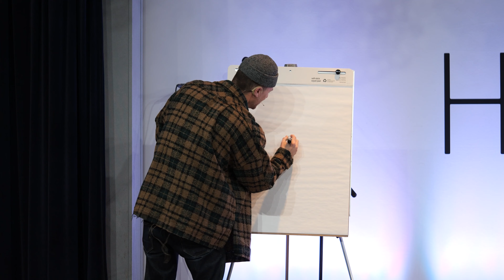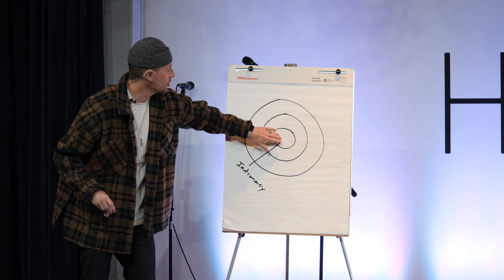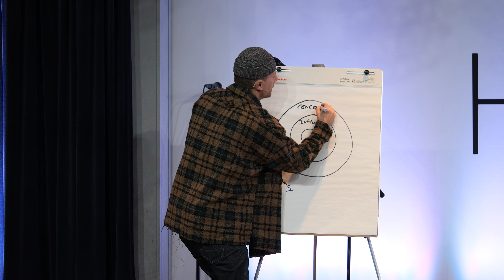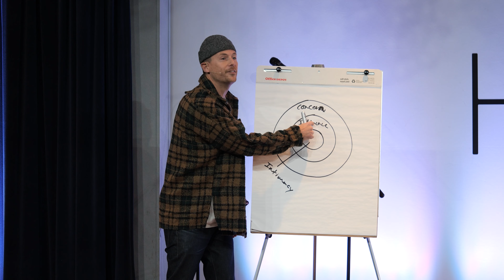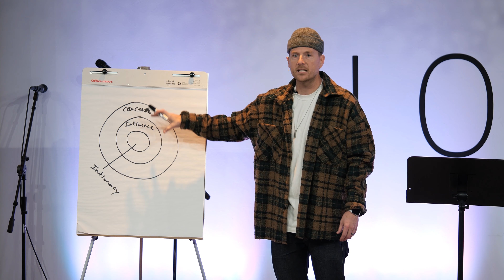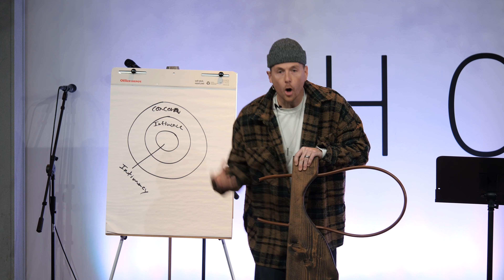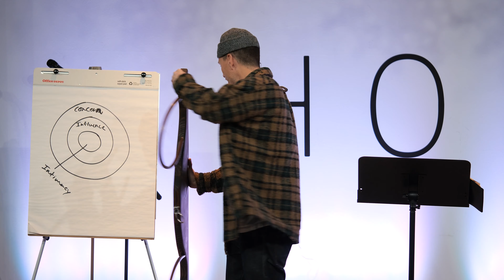Get Yoked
Join us for a new message from Pastor Casey about getting yoked!

There are many factors, variables, and forces that explain how we ended up in the spots and spaces where we are. Beliefs, habits, desires, schedules, self-control or lack thereof. But one of the strongest forces that will determine the direction and quality of our life, are the people we give permission to influence us.

Casey Kicks off a collection of talks called God Speaks

If you'd like more information about The Refinery Church in Temecula visit our

️To support the ministry of The Refinery Church and invest in the lives of others through giving